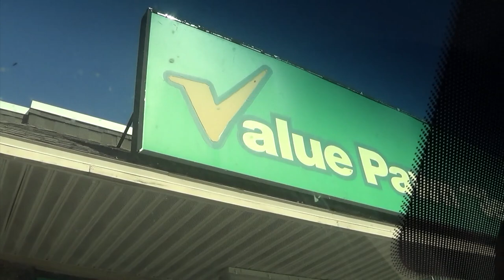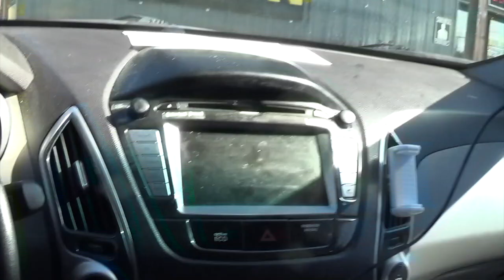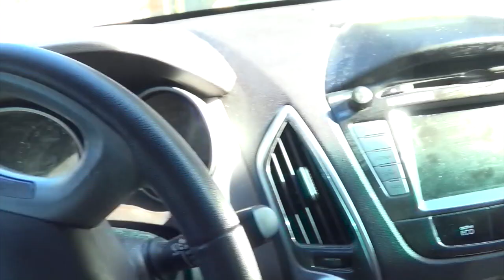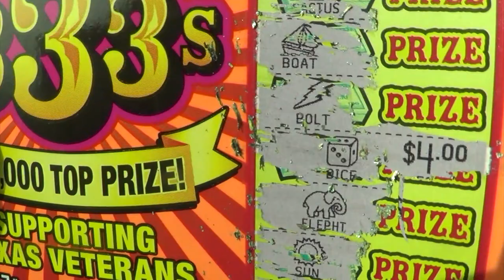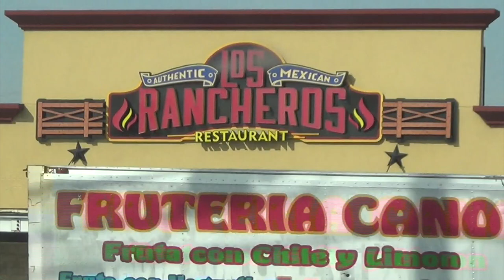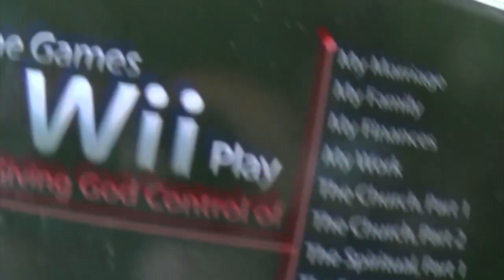Garage Sales 01/22-29/21 Florida...I Mean Mississippi...I Mean Texas Hunting!